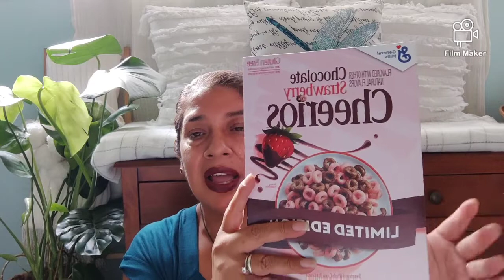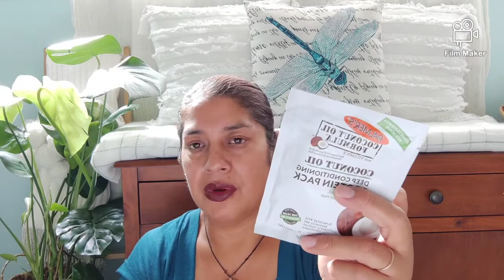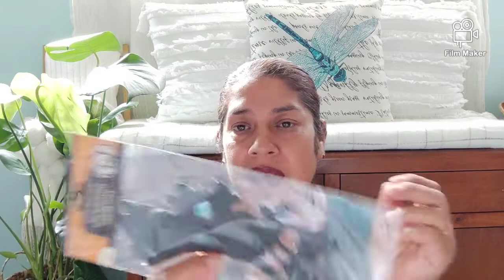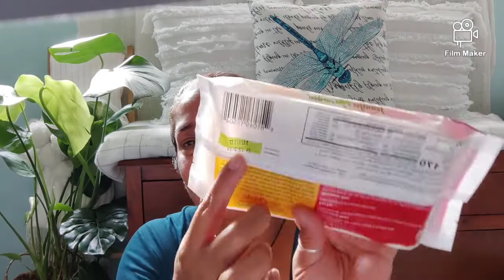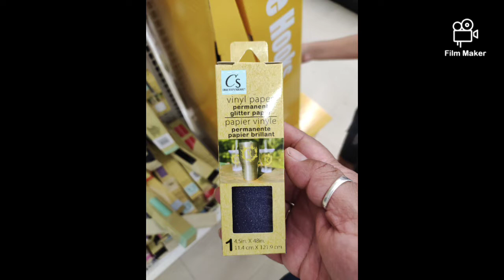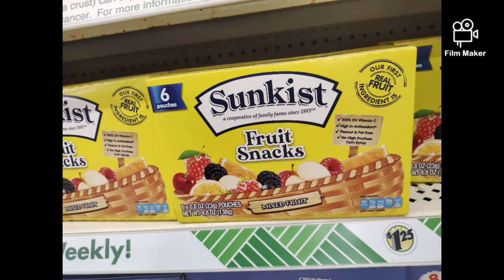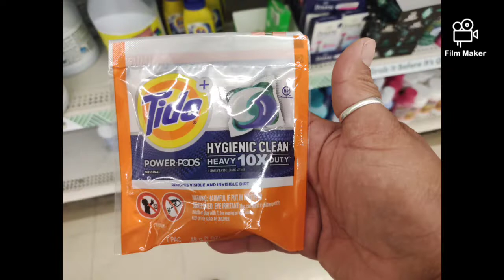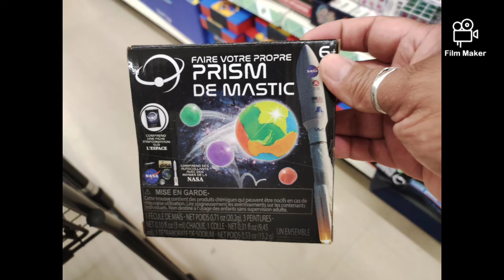Dollar tree haul 9/5/22 Halloween y Otoño cosas nuevas